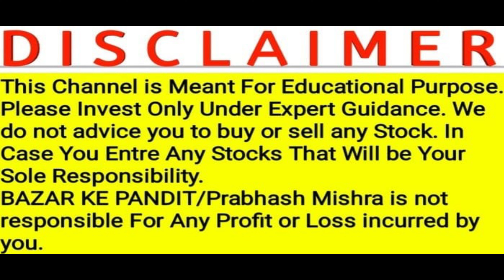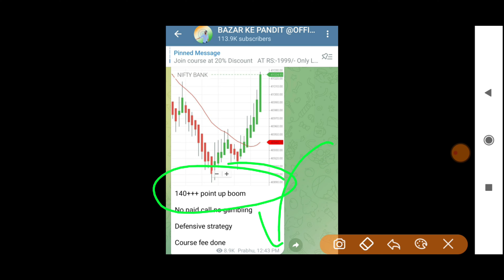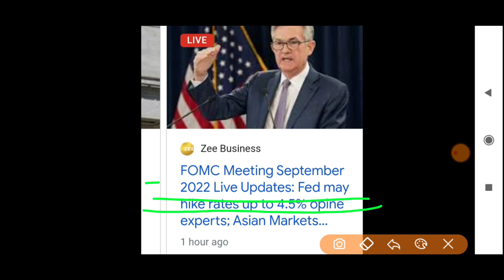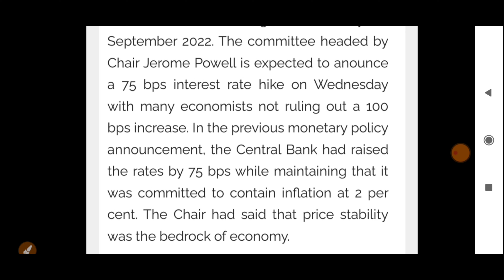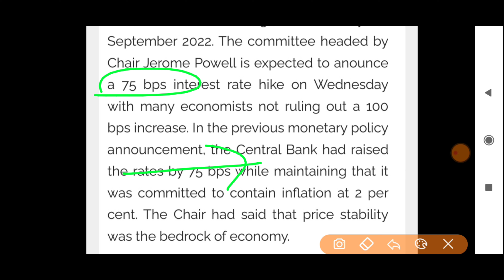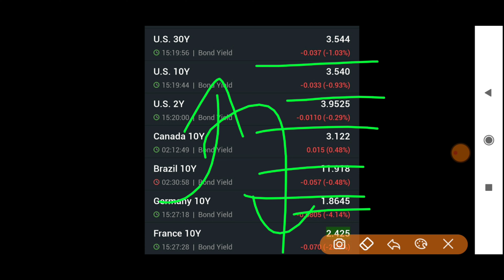आज रात 12 बजे DOW JONES को पलट देगी ख़बर ये नहीं सोचा था | 22 September Nifty Banknifty Prediction